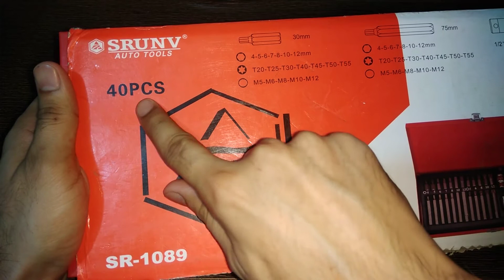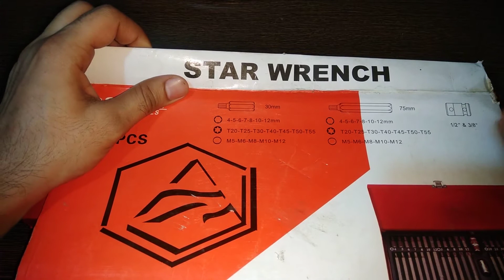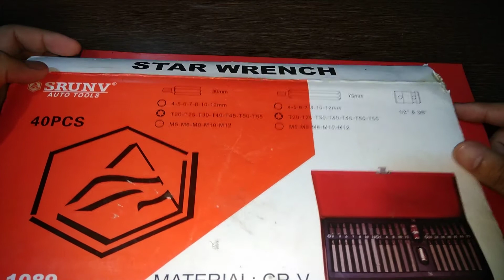torx, spline, Allen, bit set | SRUNV AUTO TOOLS | mercedes, bmw, Audi, Volkswagen bits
HELLO GUYS
IN THIS VIDEO I'M GONE A REVIEW A
BEST AND CHEAP BIT SET FROM SRUNV AUTO TOOLS.
THIS KIT HAVE TOTAL 40PCS ,38 BITS AND 2 SOCKETS
30MM LONG TORX, SPLINE, HEX BITS
75MM LONG TORX, SPLINE, HEX BITS
AND LAST BUT NOT LEAST TWO SOCKETS WITH 1/2 INCH DRIVE AND 3/8 INCH DRIVE WITH A UNIQUE BIT LOCK.
THE WHOLE PACKAGE IS PROTECT WITH A HEAVY GAUGE SHEET METAL CASE.